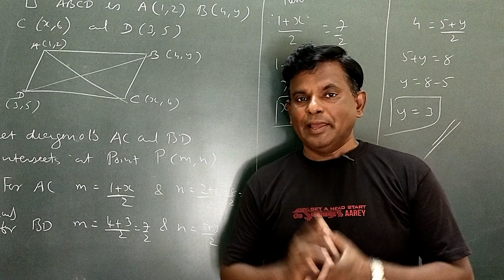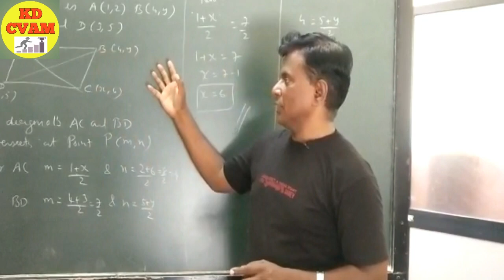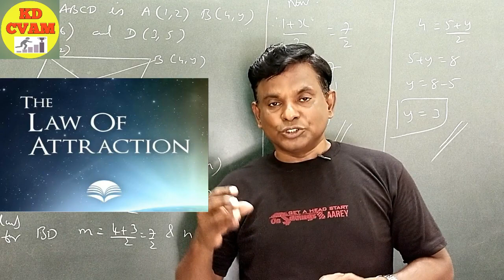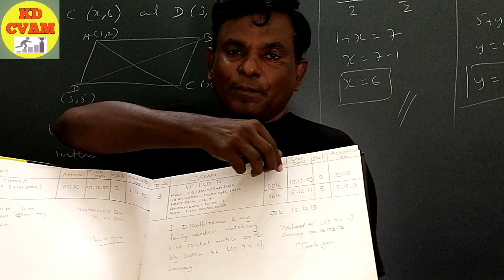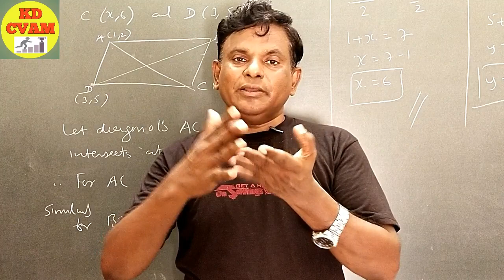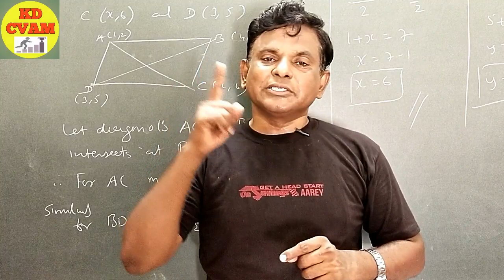How To Make Dream Book/Law Of Attraction#/Manifestation of Dreams #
Manifestation of Your Dreams and Desires. Yes Friends this is possible through Law of Attraction. Now How this Law of Attraction Works is what we have explained in this video. So Watch this video till last and learn how to manifest your dreams and desires.  The Dreams are nothing but the desires made by our subconscious mind and then how to bring out this subconscious dreams to conscious mind. In this video we have taught 4Ds’ Dreams, Desire, Determination and Discovery.
We are all governed by a set of Universal Laws, and these laws were created by GOD, to aid us in creating the life we desire. One of these laws is known as the "Law Of Attraction", or the law of "Reaping and Sowing". This law simply states, whatever you give out in Thought, Word, Feeling, and Action is returned to us. Whether the return is negative, or positive, failure or success, is all up to what you give out.

In the next video we will come out with how to make your Dreams into reality.

KD CVAM